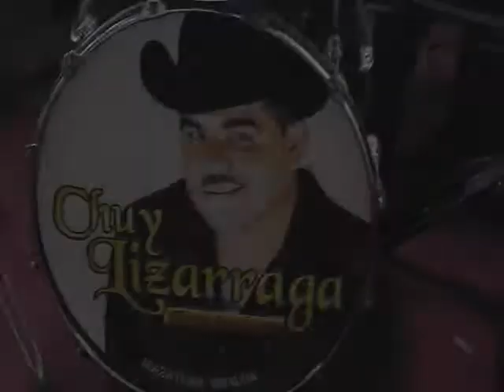CHUY LIZARRAGA 2011 -EL SINALOENSE,PISTEAR PISTEAR PISTEAR,YA LO SE!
AY LES VA OTRO VIDEO DE CHUY LIZARRAGA Y SU BANDA TIERRA SINALOENSE ! PURO AFTERPARTY CHICAGO!